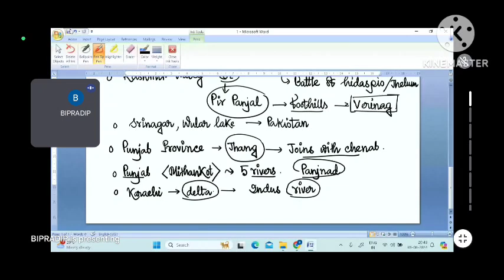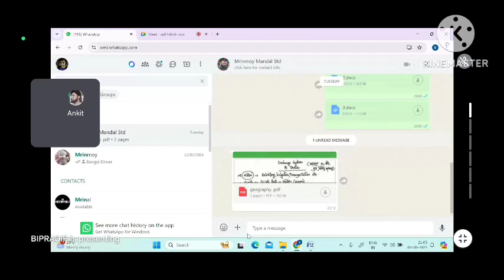INDUS RIVER SYSTEM BY BIPRADIP SIR